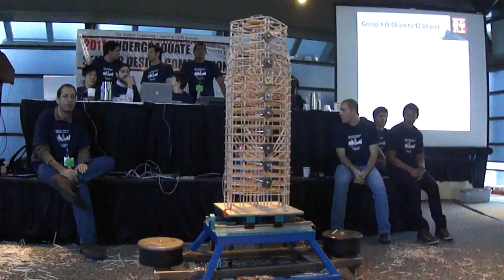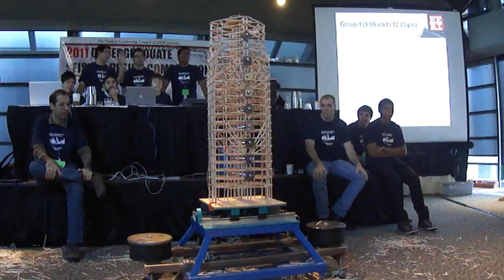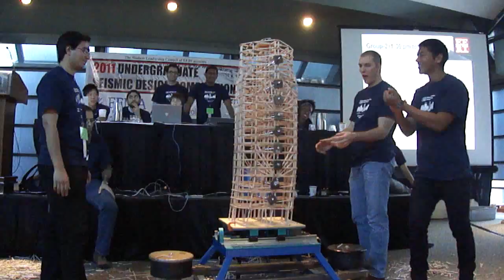CSUF EERI Competition 2011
Earthquake Engineering Research Institution Competition 2011, San Diego, CA.
California State University, Fullerton, Civil Engineering Structure.